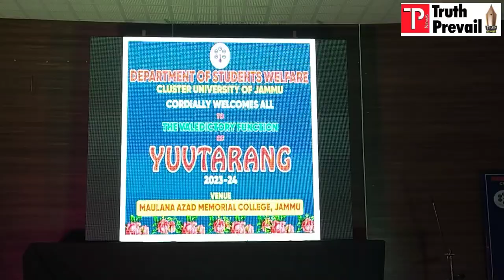Cluster University of jammu cordially welcome to the velidatory function of Yuvtarang 2023-24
Department of Students welfare Cluster University of jammu cordially welcome to the  velidatory function of Yuvtarang  2023-24 at Maulana Azad Memorial College, jammu.